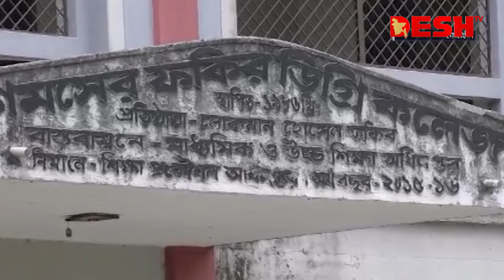কর্তৃপক্ষের অবহেলায় এইচএসসি পরীক্ষা দিতে পারেননি ২২ শিক্ষার্থী | HSC | Tangail | News | Desh TV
»» Office Address:
42, Shaheed Sangbadik Selina Parveen Sarak, Malibag 1217 Dhaka, Dhaka Division, Bangladesh